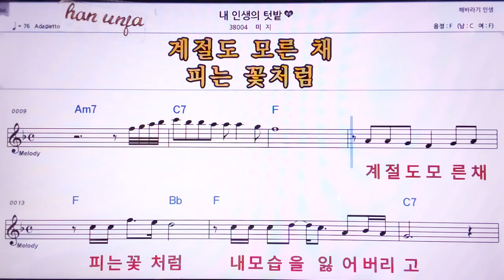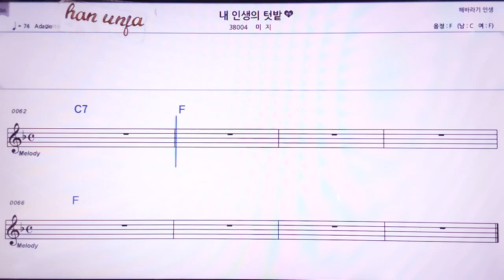💖내 인생의 텃밭/미지 👍MR,노래방, 악보, 코드,Karaoke With Sheet Music